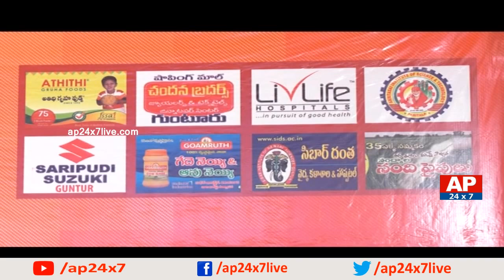TDP Yamini Inspirational Speech on Women's Day | Guntur | AP24x7